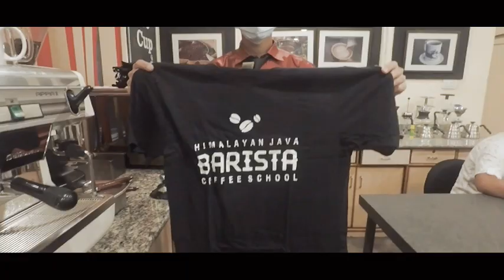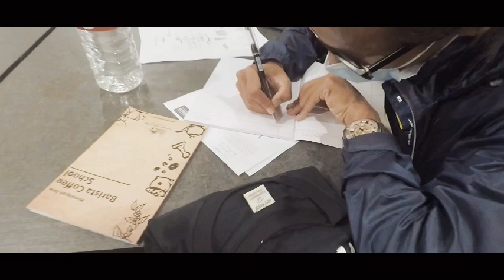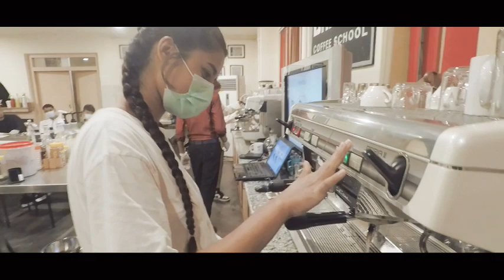कफि सिकौ अत्मनिर्वर बनउ ! Barista Training Day 1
This Video Contains Practical Session Of Barista Student

Coffee Training In Nepal
Barista Training In Nepal